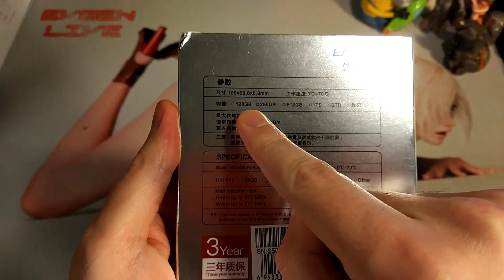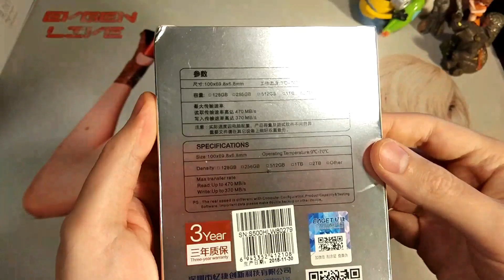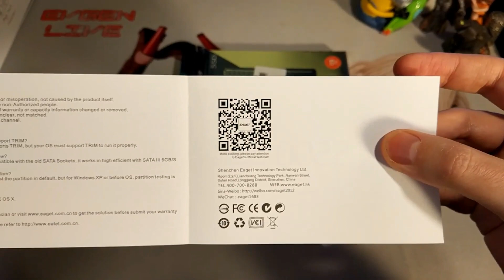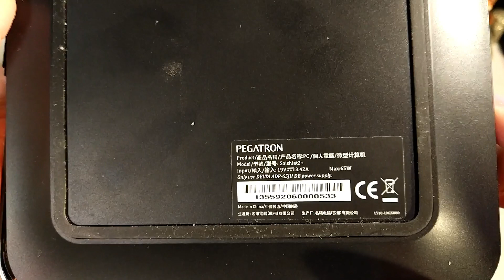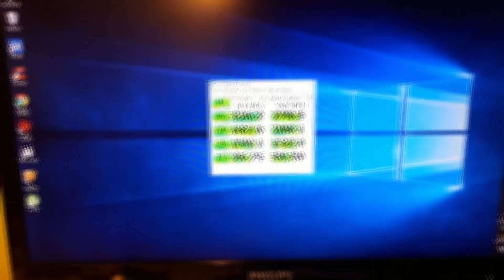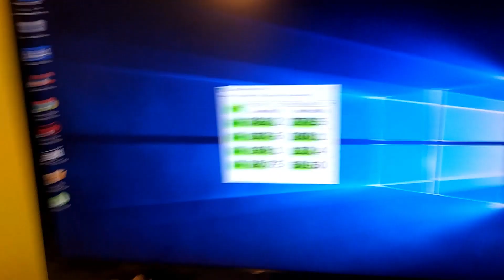Дешевый SSD Eaget 128Gb из Китая